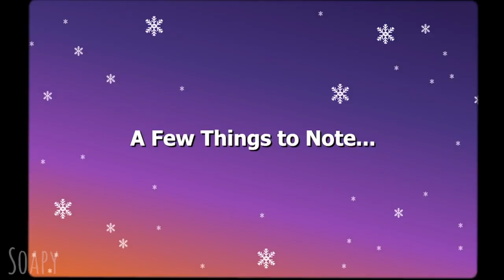Among Us Polus Map Trailer, Kind Of...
The Polus Outpost Trailer, Kind Of...
Somethings not right with this trailer, but what..??

... Or Rick Will Find Your Lobby 😳

Come chat with me and the mods and have fun on :)